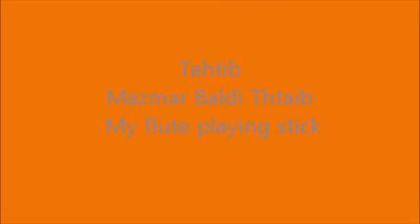Tahtib in Luxor at Gezira Hotel